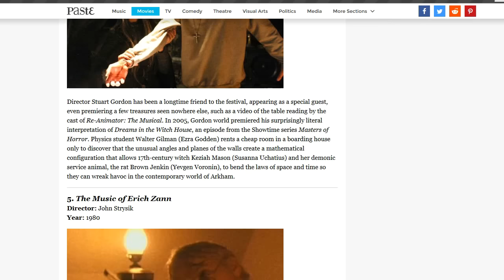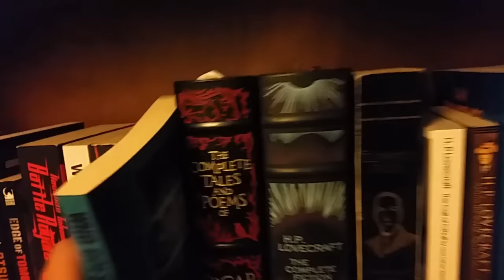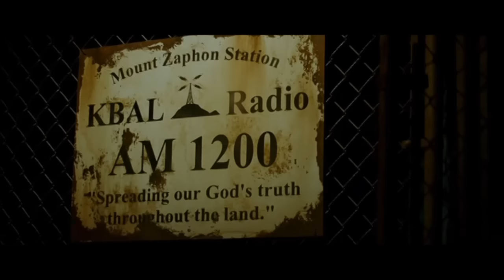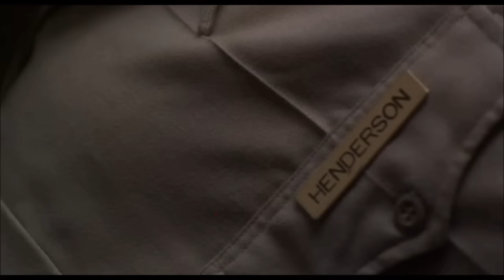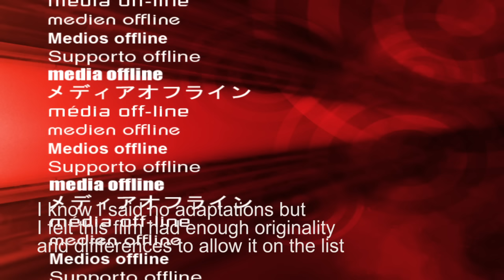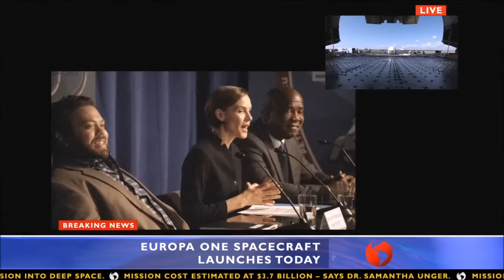Top 5 Lovecraftian Films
Five of my favourite Lovecraftian films. These films I think best illustrate what a Lovecraftian film is like. Please note this excludes adaptations.

If you like my video please say so. It lets me improve my video-making skills.

Welcome to the Arkham Reporter channel. If you enjoy the works of H.P. Lovecraft, fellow cosmic horror/weird fiction writers, and the Lovecraft Mythos then welcome to our online cult. I don't upload as regularly as a good youtuber should but there is always new content in the works + monthly (at least) livestreams. Plus, this is a smaller channel so the people here are really friendly to talk with.

Some people have said my videos don't always show up.

I will never monetize my channel. Every video I make is free for everyone to watch. There will never be secret content behind a pay wall. If you have a video request I will do it for free (if I have time + it's a good idea). To make a profit off the Mythos goes completely against what Lovecraft was about so I will never do that.
I have a job and enough money to live & this channel is purely motivated by respect for Lovecraft, the Mythos and the fans thereof, but some people have asked if they could send me a tip just to say thanks. If you want to send me a couple bucks so I can have a couple beers or a cigar for free, well, I can't say no to that!